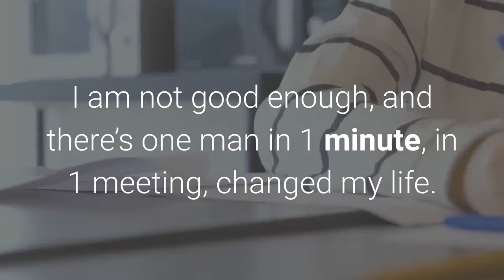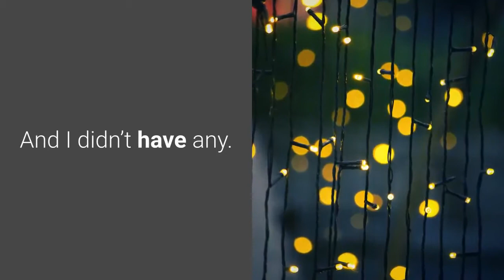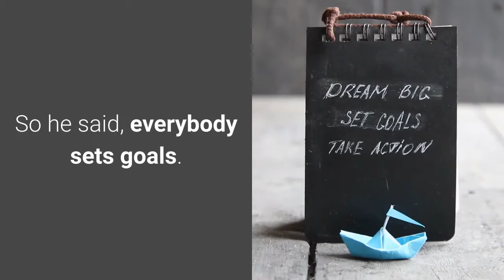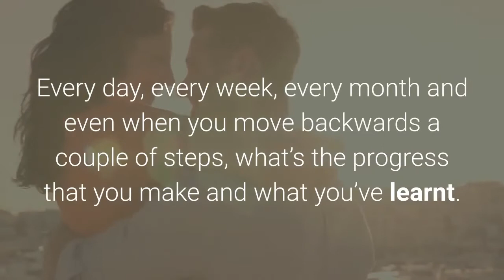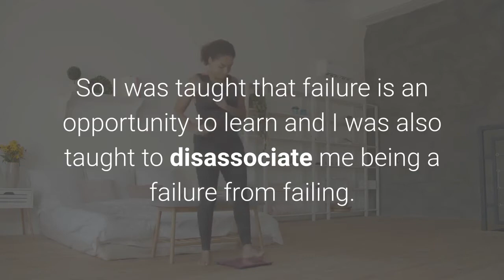[SECRETS] Change your life in 5 mins |John Assaraf |Interview on Impact Theory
John Assaraf Interview on Impact Theory